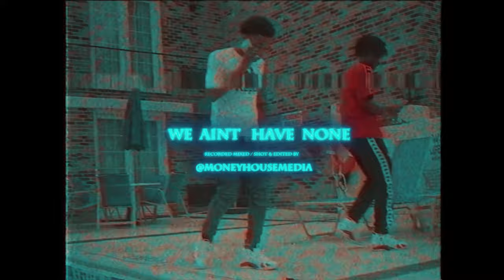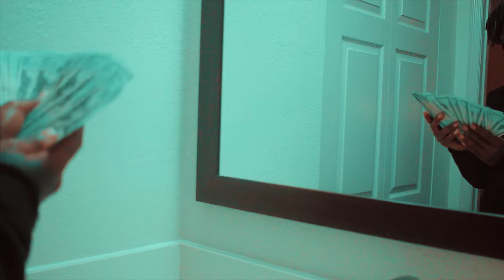JackboyJo x Seanwitdabread x BaggFiless - Ain't Have None (ShotBy @MoneyHouseMedia)(WatchIn4K)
Jackboyjo Ft  . Seanwitdabread & BaggFiless - Ain't Have None

(ShotBy @MoneyHouseMedia)

This Song Was Recorded /Mixed & Masterd By MoneyHouseMedia.

This Visual Was Shot Directed And Edied By MoneyHouseMedia

Follow these artist on instagram